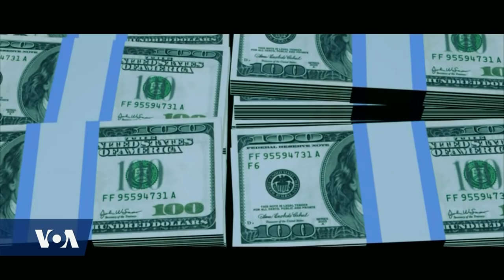Dynamic Range: Creativity in the Diaspora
The African Diaspora in the Washington, D.C. area is once again overflowing with creativity in film production. This time, the action-packed project is "Dynamic Range" produced and directed by a Cameroonian immigrant popularly known by his company's name "Dexter Brains." Africa 54's Esther Githui-Ewart sat down with him and one his key actors, VOA's David Vandy, and brings us this story.